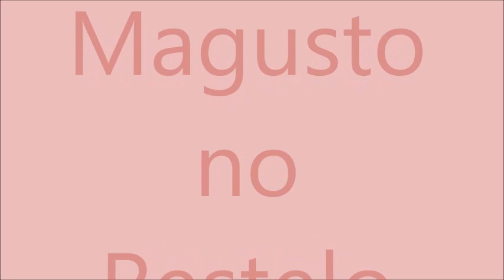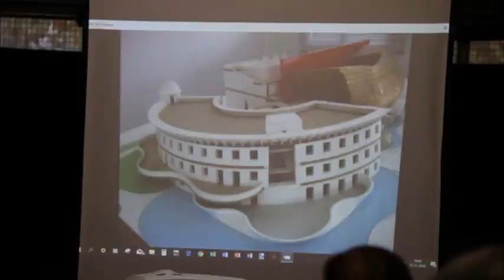Magusto no Restelo